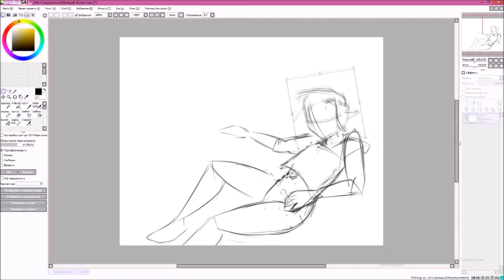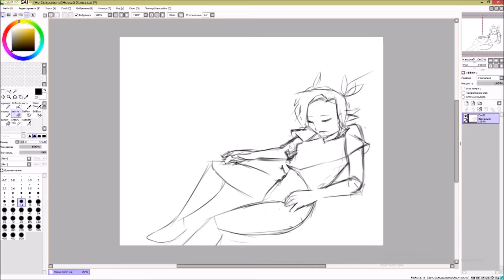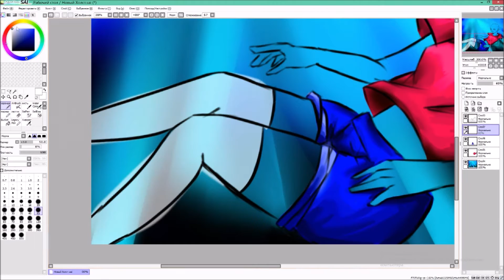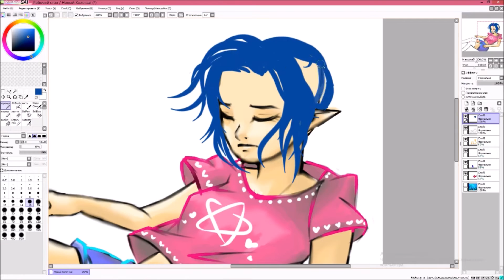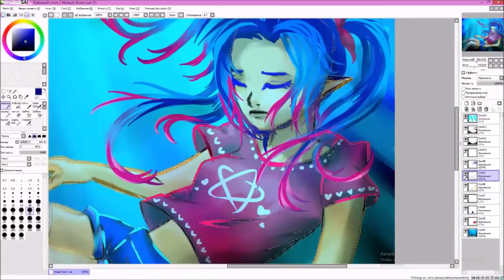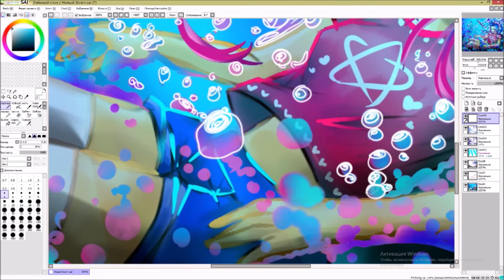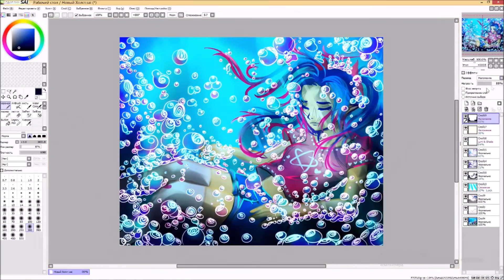Speed painting: Paint Tool SAI / Underwater / Под водой / ART/스피드 페인팅/아트